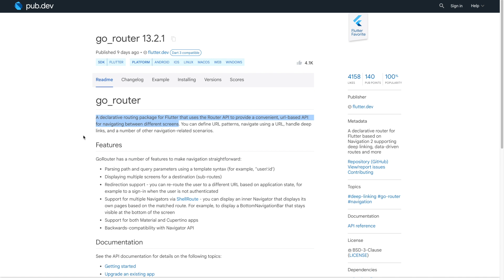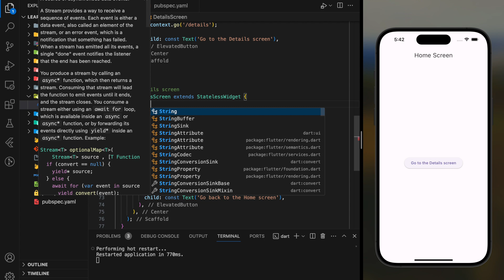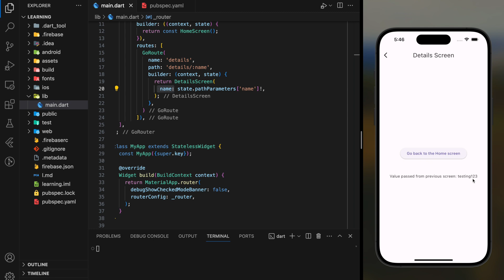Go_Router: Flutter Navigation Made Easy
In this video, you will learn how to handle navigation in flutter using go_router package. Go_router is a declarative routing package for Flutter that uses the Router API to provide a convenient, url-based API for navigating between different screens. You can define URL patterns, navigate using a URL, handle deep links, and a number of other navigation-related scenarios. Watch the video for more implementation details.